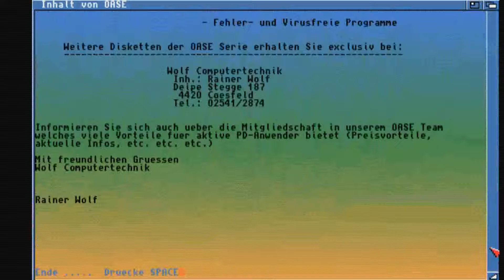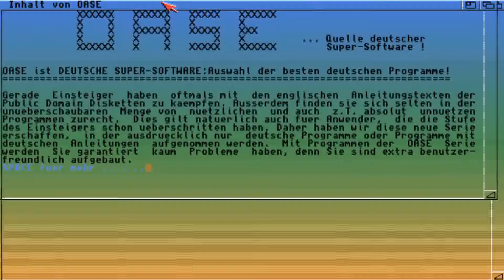AMIGA BROKER OASE DEUTCHE SUPER SOFTWARE SFC ROM FROM CD ARKTIS Edition Vol 1 1994ARKTISDE! TV 32